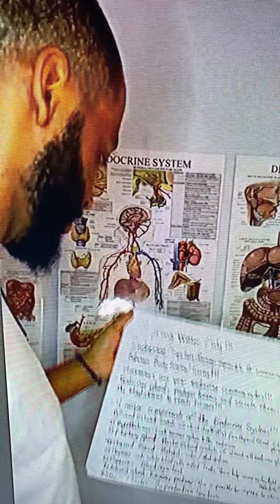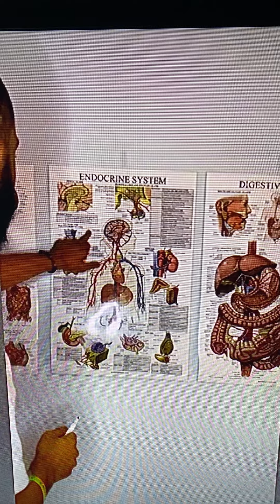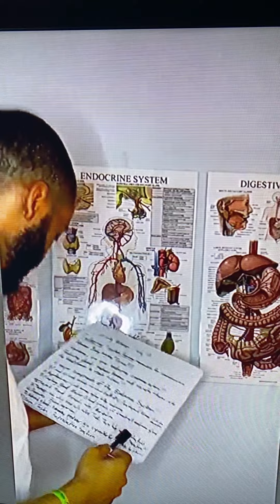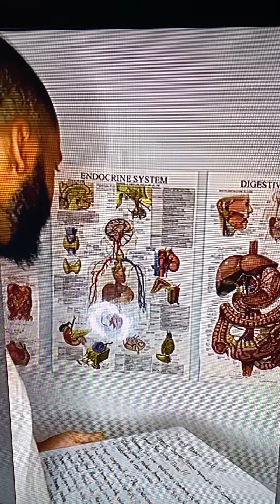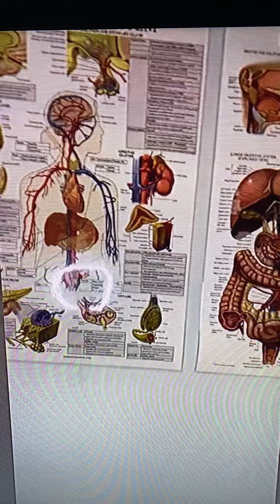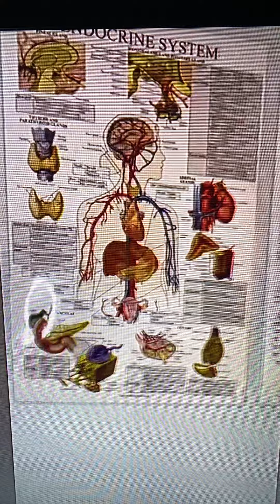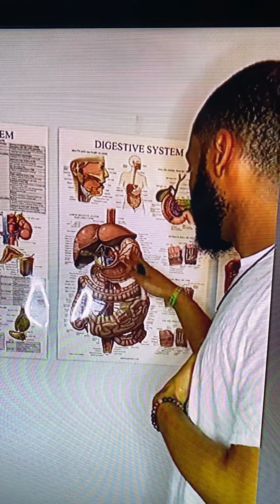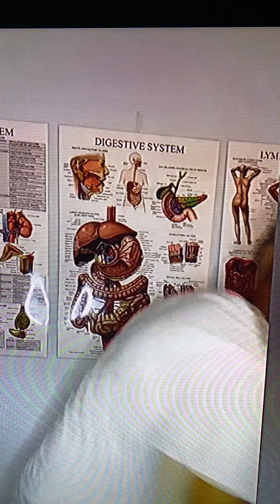Endocrine system!! It's basic functions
Carbonbased Cellfood is giving a brief introduction into the endocrine system.. Along with valuable health information